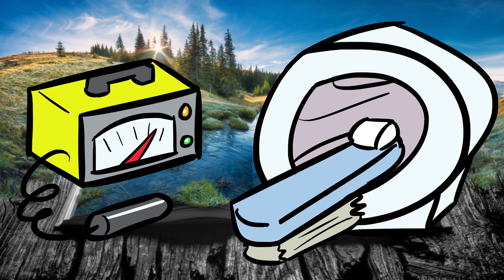Worldbuilding Idea: Radioactive Magic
Here's an idea! Magic in Dungeons and Dragons is clearly a little bit like radiation. But what does that mean for our worlds and games as Dungeon Masters? When you're running the game, you're in control; but we have a suggestion or two for what the worldbuilding might look like.